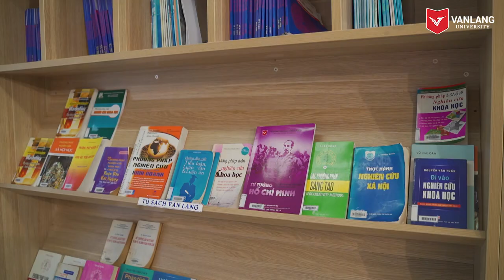[LET'S TALK] TẬP 10: HỌC VĂN THEO CÁCH GENZ MUỐN! | TALKSHOW HƯỚNG NGHIỆP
📝 NOW... LET'S TALK!
Chào mừng các bạn đến với LET’S TALK – chương trình talkshow hướng nghiệp Trường Đại học Văn Lang dành tặng thế hệ GenZ.
Với chủ đề “Học Văn theo cách GENZ muốn”, LET’S TALK tập số 10 hứa hẹn mang đến những thông tin bổ ích không chỉ với các bạn học sinh đam mê ngành Văn học và công việc content, mà còn thiết thực với tất cả cộng đồng genZ đó nha.

Mời các bạn cùng trò chuyện với Ban tư vấn của Văn Lang nhé!
🔹 ThS. ĐÀO THỊ DIỄM TRANG - Giảng viên ngành Văn học Ứng dụng, Khoa XH&NV, Thành viên Ban cố vấn Tạp chí SV Văn Lang, TikToker hơn 100.000 followers.
🔹 ThS. LÊ THỊ GẤM - Phó Trưởng Bộ môn Văn học Ứng dụng, Tốt nghiệp chương trình Cử nhân tài năng ngành Văn học tại ĐH Quốc gia Tp. HCM; Xuất bản nhiều bài nghiên cứu về Văn học Việt Nam, Lý luận văn học, Văn học ứng dụng; Là tác giả quen thuộc trên Tạp chí Văn nghệ Quân đội.
🔹 ANH NGUYỄN TRUNG NGHĨA – Trợ lý TS&TT Viện Sau Đại học, Trường ĐH Văn Lang; Cựu sinh viên khoá 1 ngành Văn học Ứng dụng, cựu Chủ nhiệm CLB Văn học.

“Đối thoại để hiểu mình”, chương trình vui mừng chào đón hai khách mời dễ thương:
🔹 Bạn NGUYỄN THÀNH ĐẠT - Lớp 12A14, THPT Bùi Thị Xuân
🔹 Bạn HOÀNG BÁ NHẬT - Sinh viên Khoá 27, ngành Quan hệ Công chúng
Sự góp mặt của những nhân tố đam mê công việc sáng tạo nội dung hứa hẹn sẽ mang lại cuộc trò chuyện thú vị.